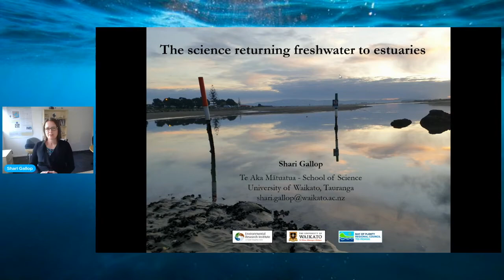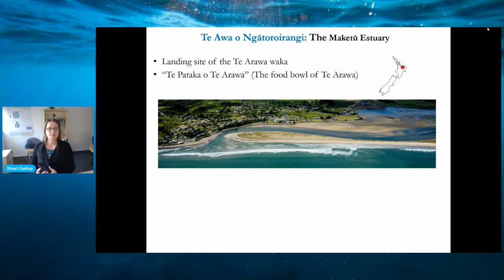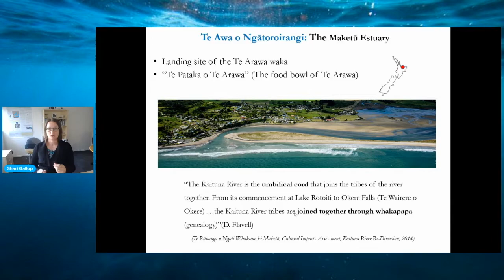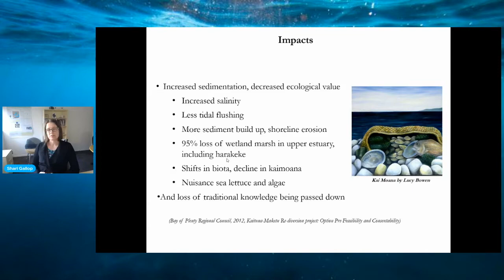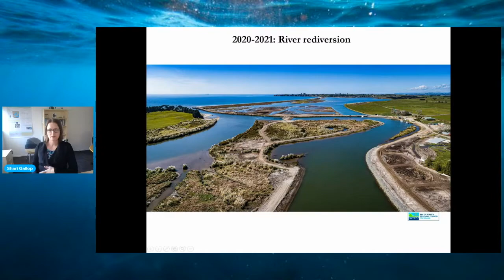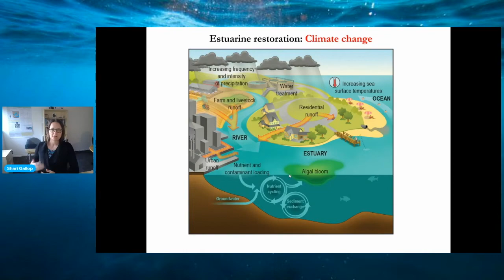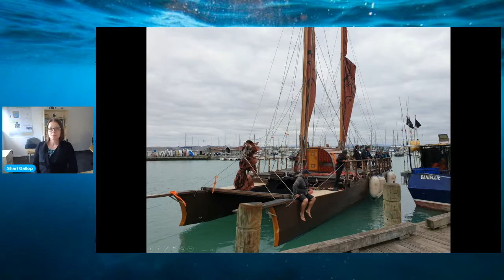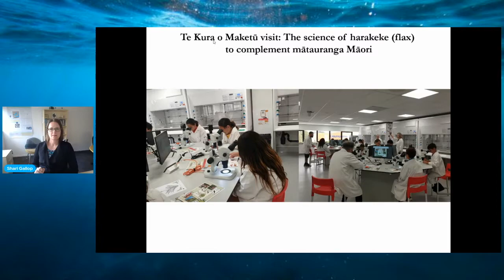Shari Gallop | The Science of Returning Freshwater to Estuaries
Shari Gallop is a marine environmental scientist. My research spans a broad range from coastal morphodynamics, through coastal hazards, to estuarine processes and the science of estuarine restoration. She's also a student of Te Reo Māori (Māori language) and on a journey learing how to brigde Te Ao Māori (Māori world), mātauranga Māori (Māori knowledge) and western science.